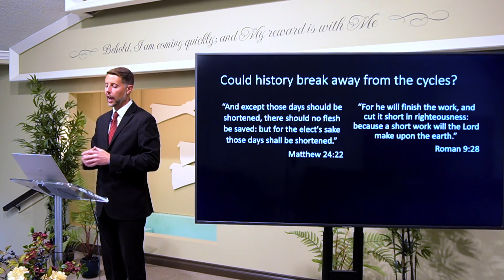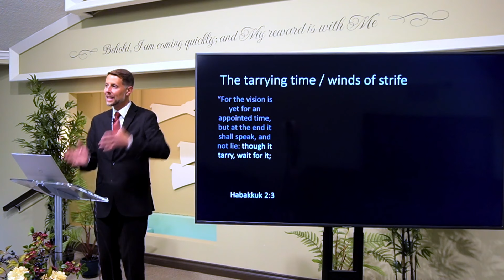Shocking Bible Evidence: God's Sovereignty Revealed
Discover shocking evidence from the Bible that reveals God's sovereignty in this enlightening video by Scott Ritsema. Dive into deep biblical truths and gain a new perspective on God's power.

Watch the entire 3 episode series of I Will Not Be Moved